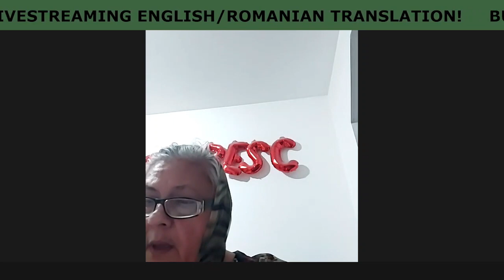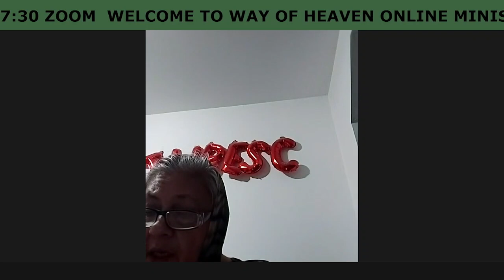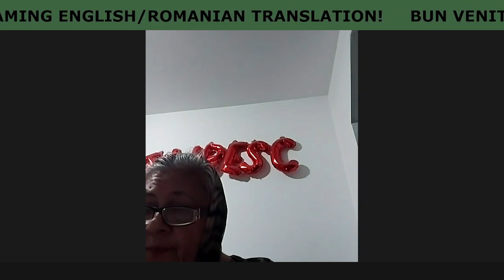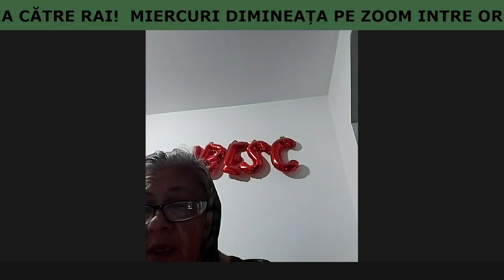OLGA MARIN -M-AI TRECUT PRIN VALURI GRELE- BISERICA INTERNAȚIONALĂ CALEA CĂTRE RAI PĂRTĂȘIE LIVE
BISERICA INTERNAȚIONALĂ
💒🌁CALEA CARE RAI🌁💒
PĂRTAȘIE FRĂȚEASCĂ
SÂMBĂTĂ 12/16/2023
WAY OF HEAVEN CHURCH
INTERNATIONAL MINISTRY
SATURDAY FELLOWSHIP

📀 BIBLE MESSAGES 📀
❇️MESAJE BIBLICE❇️

♻️1️⃣📗 PASTOR EMMANUEL LYALL -WE ARE THE TEMPLE OF GOD- THE HOLY SPIRIT IN US AND TESTIMONY
✴️🟥 TRADUCERE DE OLTEA HOZAN -NOI SUNTEM TEMPLUL LUI DUMNEZEU- DUHUL SFÂNT LOCUIEȘTE ÎN NOI- MESAJ ȘI MĂRTURIE

♻️2️⃣📗 PĂSTOR CORNEL MICLEA PROMISIUNI MESIANICE DIN VECHIUL TESTAMENT GEN 3:15, 22:17, JUD 6:13, 13:2
✴️🟥 ENGLISH TRANSLATION BY OLTEA HOZAN -MESSIANIC PROMISES FROM OLD TESTAMENT